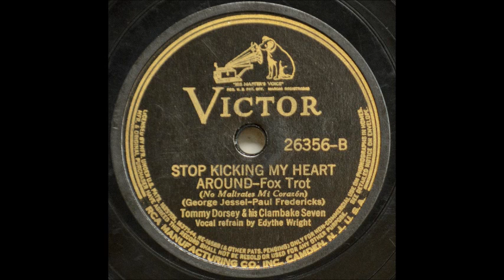Edythe Wright Stop Kicking My Heart Around